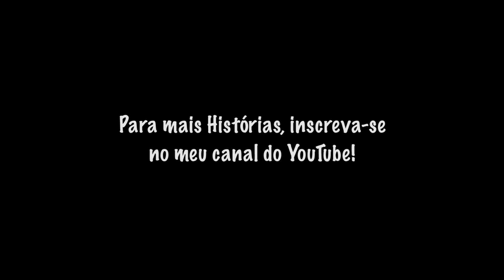Marko - O Maior Cavaleiro de Todos os Tempos (Contação de Histórias para Adultos)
Um conto sobre encontrar os nossos mestres.

A história de hoje é o conselho de um dos maiores cavaleiros de todos os tempos.

Que a gente saiba encontrar nossos verdadeiros mestres. E que suas lições nos orientem a sermos cada vez mais conectados com a nossa essência.

Ela faz parte do livro “Le Livre dês Chemins” de Henri Gougaud.

Tradução, Adaptação e Narração: Andi Rubinstein

Edição: Maria Kubrusly

Quer ouvir mais histórias?  Uma nova história toda terça feira às 7h15.